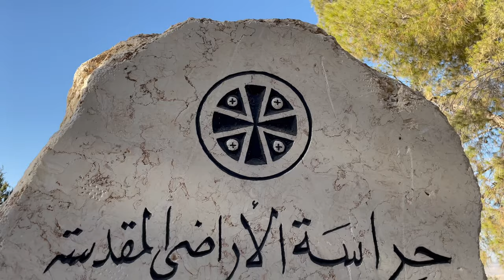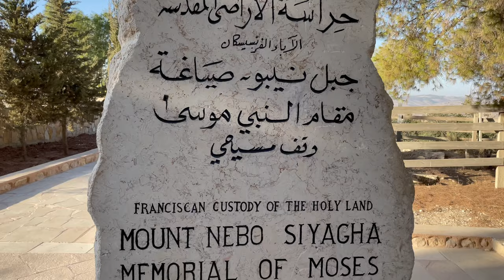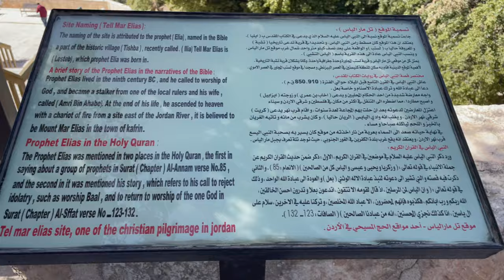Jordania - Ziemia Święta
Zapis podróży szlakiem biblijnym w Jordanii. Jordania 26-30 września 2022.